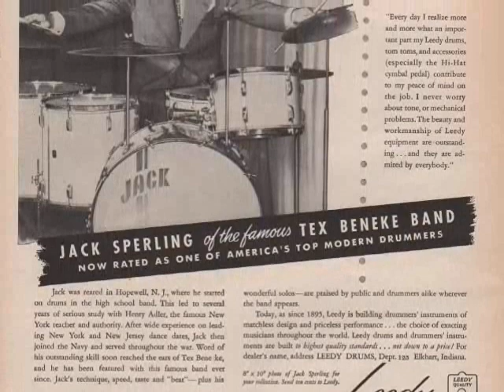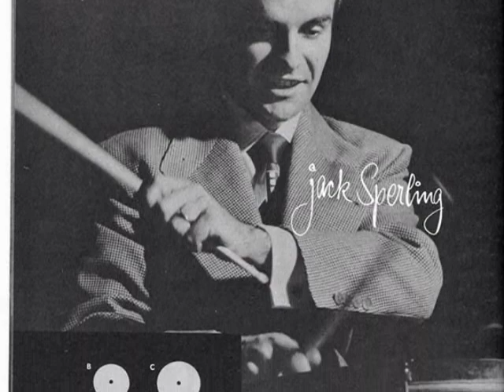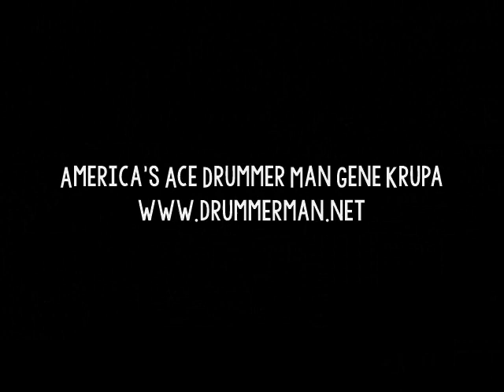Jack Sperling & His Fascinatin' Rhythm 1961 "Quiet Please"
From the 1961 LP "Pete Fountain Presents Jack Sperling And His Fascinatin' Rhythm."